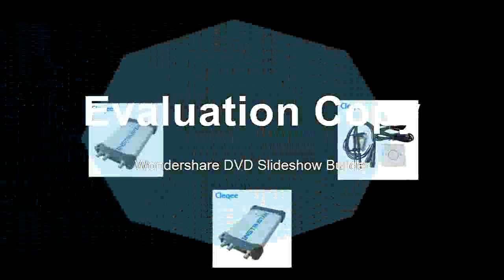Find at oscilloscope DDS signal 2CH 20 MHz bandwidth 60MSa s 12bit ADC FFT analyzer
Product On Aliexpress

Brand Name:INSTRUSTARBand Width:Less than 60MHzRecord Length:longMax Waveform Capture Rate:30,000wfm/sModel Number:ISDS2062BIS Battery Demountable:NoDisplay Size:None